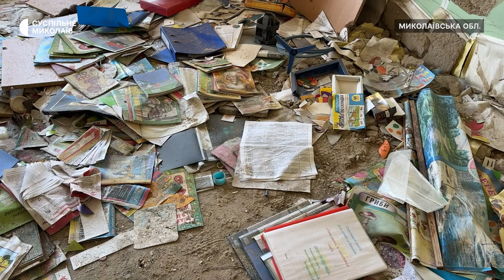Ветерани російсько-української війни долучилися до демонтажу школи на Миколаївщині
Ветерани російсько-української війни беруть участь у демонтажі зруйнованих в ході бойових дій закладів цивільної інфраструктури. В одному з сіл Шевченківської громади, що на Миколаївщині почали розбір будівлі школи.